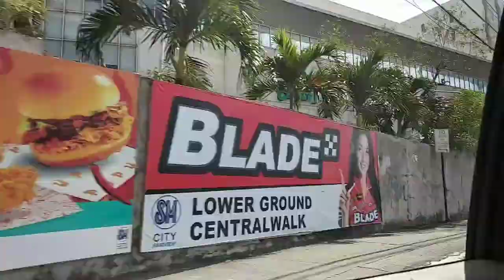VLOG#2: FAMILY DATE | M&R VLOG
Hi guys! This is my 2nd vlog ☺️